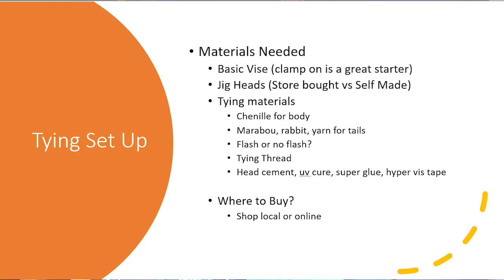Tying Jigs for Steelhead | Seminar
Tying Jigs for Steelhead is something for all Ages!  Nothing more rewarding than catching a fish on your own gear and saving money.  Thanks for stopping by to watch!

--Tying Vice:
-Rensetti 360 vice
-Clamp on Vice

--Tying Materials Used:
-Jig Heads--Yakima Bait Maxi Jigs
-Hareline Dubbing Chinelle Yarn
-Glo Bug Yarn
-Hareline Rabbit Strips
-Thread 210 Dineer
-Bobbin
-fly tying scissors
-hypervis tape

—Rod and Reel Setup:
-Velocity Spinning Rod:

-Ozark Trail OTX 3000 Spinning Fishing Reel

There are a lot more fishing action and instructional videos to come.

On social media as well! Instagram: @holymolyoutdoors

See you out on the water!